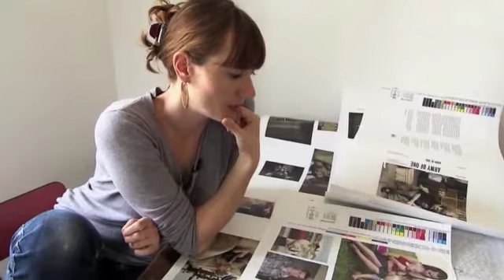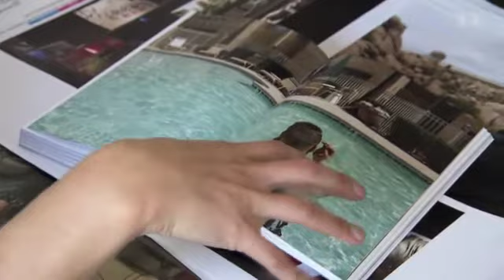SRF Kulturplatz, Beitrag zu "Army Of One"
Aus Kulturplatz vom Mittwoch, 2. Oktober 2013, 22:24 Uhr

Gebrochene Krieger: Elisabeth Real fotografiert Irak-Veteranen

Seit dem 11. September 2001 wurden in den USA rund 800 000 Kriegsveteranen in Spitälern behandelt. Ein Drittel von ihnen leidet an posttraumatischen Beschwerden und ist auf psychiatrische Hilfe angewiesen. Aufgrund dieses alarmierenden Befunds hat die Schweizer Fotografin Elisabeth Real US-Soldaten begleitet. Entstanden ist ein Lesebuch mit berührenden Fotografien, ein Blick hinter deprimierende Zahlen, auf das einzelne Schicksal.